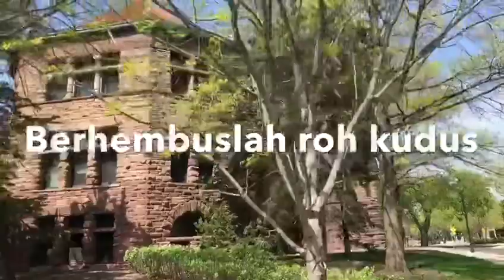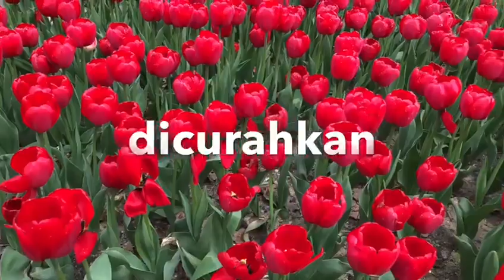Berhembuslah Roh Kudus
Cut for PMKI